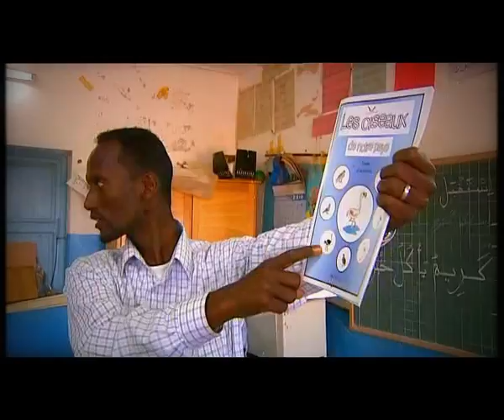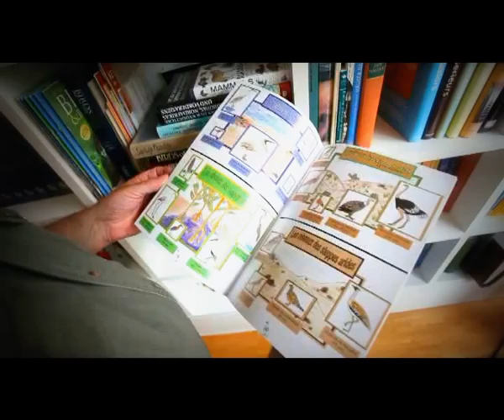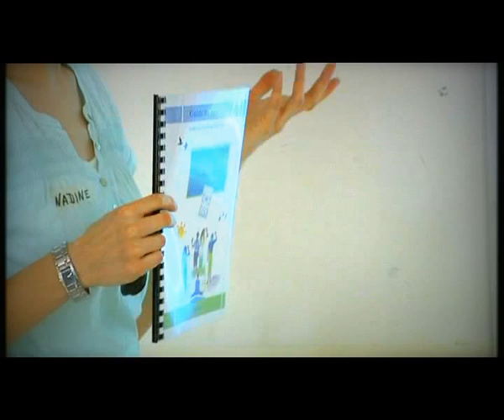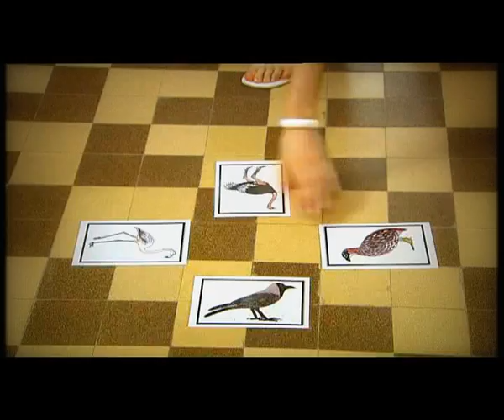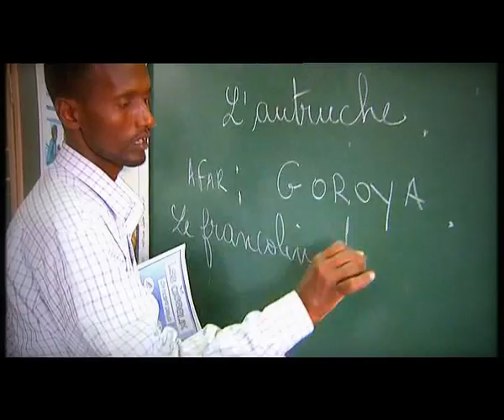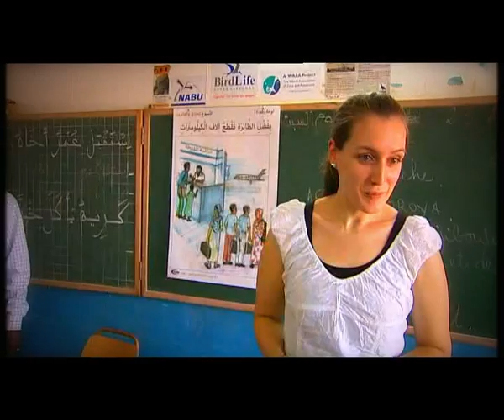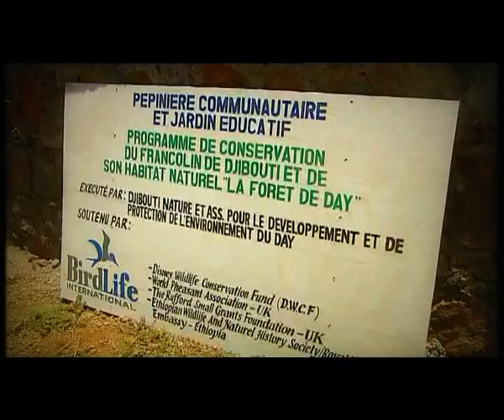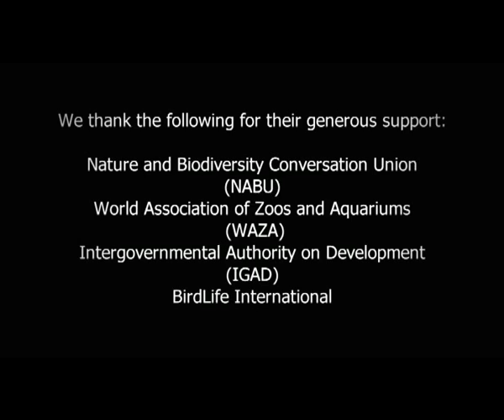Djibouti Francolin (English version)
This Environmental Education programme aims to support school environmental clubs to be self-sufficient in the organisation of round tables, create school nurseries, conducts door-to-door activities or field trips and awareness of nature protection as well as to produce publications on environmental issues. Further, it will cater for all age cohorts and socioeconomic groups in the country to create awareness on conservation and natural resources management to a wide cross section of the society.